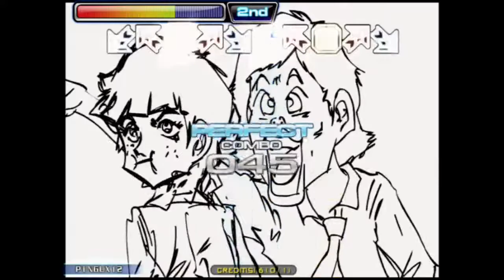Pump It Up NX2 - WorldMax - Pt. 4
Shantomia - Freestyle
Shantomia - Turn
14.0%      Reward: MonkeyFingers Fullver HD
Shantomia - BanYa M
Shantomia - Here & There
Shantomia - Light
Shantomia - Mon*ey 2
Shantomia - Swan 2
Shantomia - Dance 2
Shantomia - Non-Powerful 2
Shantomia - 2nd Audition
Barharn - Mutation
Barharn - Non-Powerful 4
Barharn - B4 Faster Z

El contenido de estos videos es solamente para guardar y prevalecer la evolucion de la PIU, adiciones que han destacado y se han quedado asi como modos que han desaparecido.